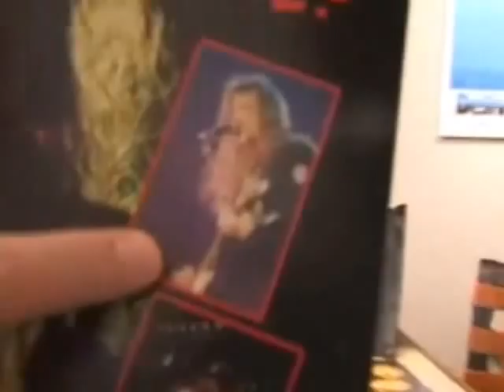James &lars cute video....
James Hetfield and Lars Ulrich, a bunch of cute stuff.

NOTE~ This is not mine. Credits to whom ever did.